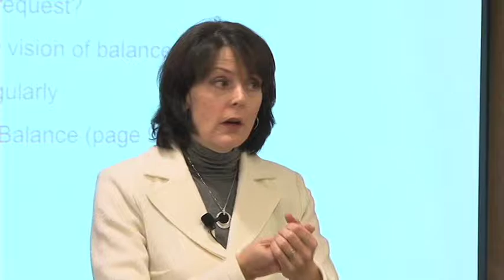Lisa Martin - Web Promo and Testimonials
- Web Promo and Testimonials for Lisa Martin